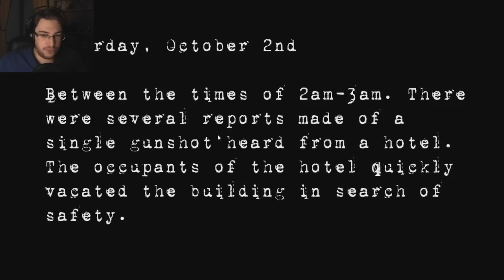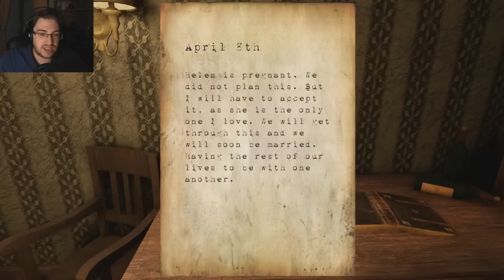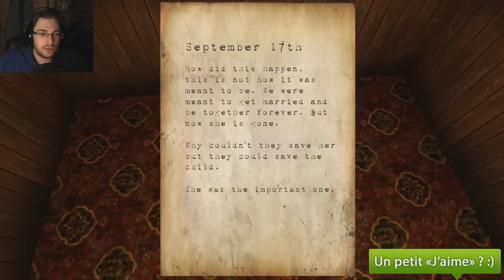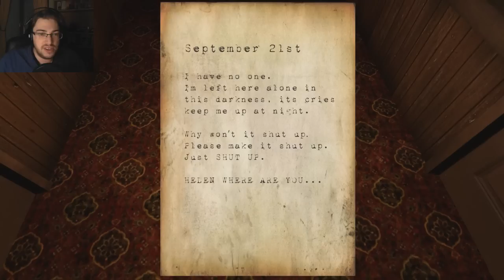Hotel Remorse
Des couloirs & des notes.